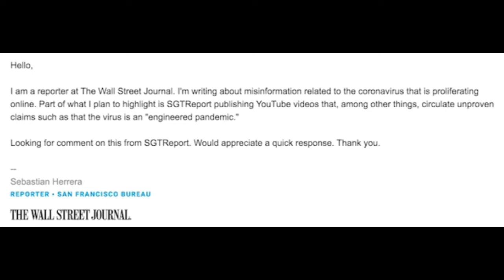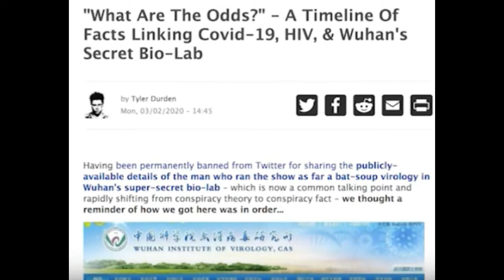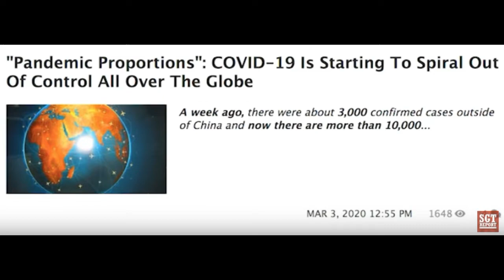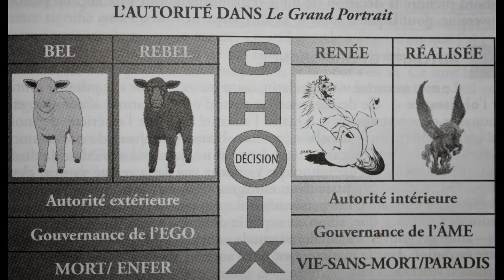L’Achat de Panique Commence Pourtant, Seule Une Minorité est au Courant de ce qui s'en Vient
Ceci est une des nombreuses pièces d’attaques qui figurent dans les nouvelles générales.
Celle-ci est venu d'un journaliste du Wall Street Journal:
Je suis journaliste au Wall Street Journal, j'écris sur la désinformation liée au coronavirus qui prolifère en ligne. Une partie de ce que je prévois de souligner est la publication par GST report de vidéos YouTube qui, entre autres, font circuler des allégations non prouvées telles que le virus est une «pandémie artificielle».

Je cherche des commentaires à ce sujet de SGTreport.

Sean de SGTreport a répondu:
À ce jour, aucune source n'a été fournie pour étayer l'allégation selon laquelle COVID-19 était magiquement né sur un marché humide en Chine. Cependant, il existe des preuves substantielles qui soutiennent la thèse selon laquelle la source réelle de COVID-19 était un laboratoire de recherche biologique de niveau 4 à Wuhan, en Chine. Selon beaucoup de ceux qui ont étudié la tache, dont le professeur Francis Boyle, le COVID-19 est une souche armée du coronavirus, et donc «conçu». Le NY Post pose certaines des mêmes questions sur COVID-19 que nous avons posées.
Signaler ces faits n'est pas de la «désinformation», c'est du journalisme d'investigation.
Sean
SGTreport.com

Cet article a été écrit par Tyler Durden: "Quelles sont les chances?" - Une chronologie des faits reliant COVID-19, le VIH et le bio-laboratoire secret de Wuhan.

«Proportions pandémiques»: COVID-19 commence à devenir incontrôlable partout dans le monde.
Il y a une semaine, il y avait environ 3 000 cas confirmés hors de Chine et maintenant il y en a plus de 10 000…

Sean est allé à Costco un dimanche, ils n'avaient plus de papier hygiénique et d'eau. Ils ont dit qu'ils l'auraient mardi et voici à quoi ressemblaient les étagères mardi. Pas de papier toilette et pas d'eau.

Le point troublant est que la plupart des gens ne croient pas que le coronavirus soit un problème. Il y a un très petit pourcentage de personnes,  qui est conscient et accepte que ce problème COVID-19, est une préoccupation réelle et ne va pas disparaître. La plupart des gens pensent que ce n'est pas pire que la grippe.

Aux États-Unis, il n'y a pas de panique à propos de COVID-19 et déjà les étagères des magasins sont vides.

La solution est donc très simple: Je dois me connecter à mon vrai moi, mon âme. Facile à dire, PAS SI FACILE À FAIRE.
Veuillez entrer en ACTION MAINTENANT et faire le CHOIX entre
écouter votre mental / l’ÉGO menteur et les autorités extérieures
OU,
écouter votre ÂME / l'autorité intérieure.

--Je consulte et propose des outils pour que vous puissiez trouver votre solution individuelle en faisant contact avec votre âme.
Ensuite vous pouvez évoluer en conscience plus efficacement. 😍